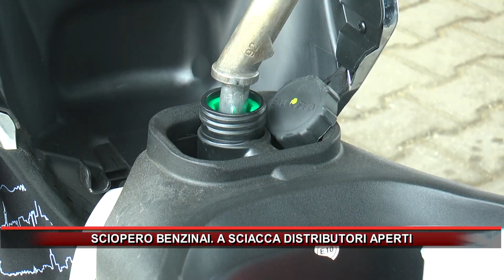SCIOPERO BENZINAI A SCIACCA DISTRIBUTORI APERTI